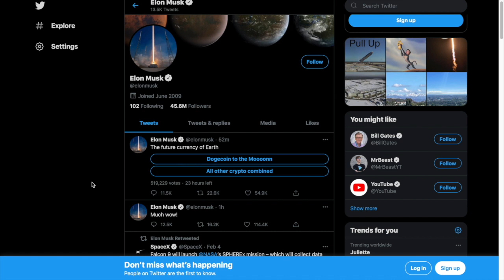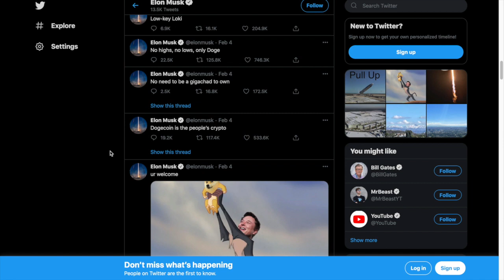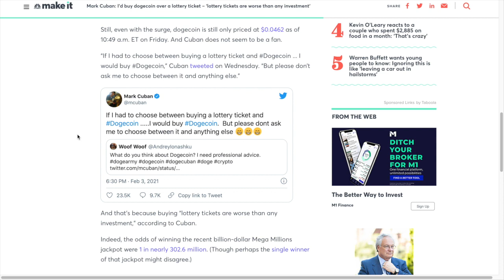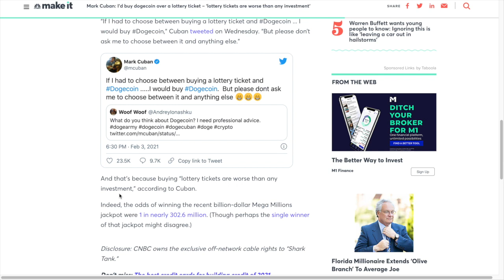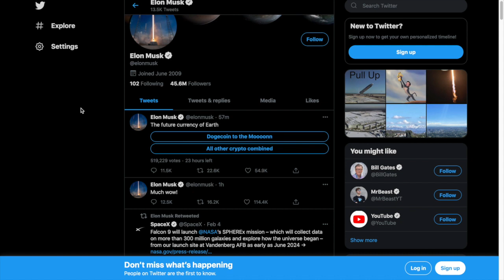Will Dogecoin Price Reach $1? What is Happening with Doge?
Will Dogecoin ever reach $1? Elon Musk has tweeted about Dogecoin again asking "Dogecoin to the moon?" in a recent twitter poll. What are your thoughts about Elon tweeting about cryptocurrencies lately and references Dogecoin?